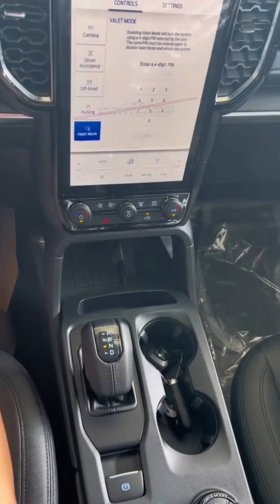Ford Everst Titanium 2023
2023 Ford Everest 2.0 Bi-turbo Titanium+ 4x4 A/T
₱2,495,000
Hide Specs
Price
₱2,495,000
Body Type
SUV
FEATURES
Specification
Engine
207
Engine Type
In-Line 4
Engine Displacement
2
L
Horsepower
207
hp
Torque
500
Nm
Fuel Tank Capacity
80
L
Transmission
Automatic
Front/Rear Brakes
disc/ disc
Front/Rear Suspension
Independent double wishbone/ multi-link live axle w/ coil springs
Wheels
20-inch alloy
Tires
255/55R20
Layout
Four-Wheel Drive - 4WD
Exterior
Exterior Dimensions
4904 x 2201 x 1884
mm
Ground Clearance
223
mm
Wading Depth
800
mm
Interior
Seating Capacity
7
Entertainment
12" portrait touchscreen, 8 speakers
Safety
No. of Airbags
7
Isofix
Equipped
Driver Aids
ABS, Electronic Stability Control, Traction Control, Hill Launch Assist, Hill Descent Control